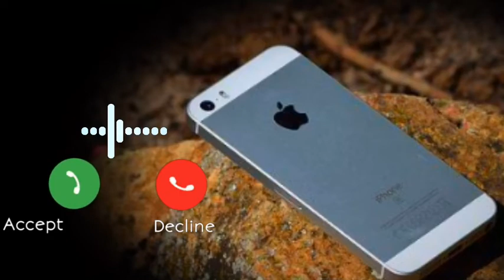Romantic Hindi Rightone||New Hindi Rightone 2021 || New Instrumental Ringtone 2021